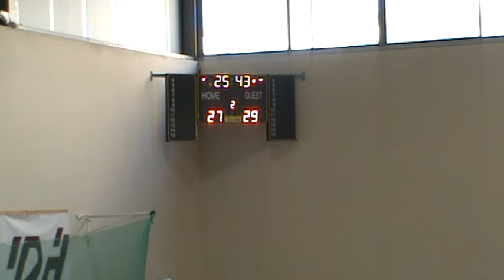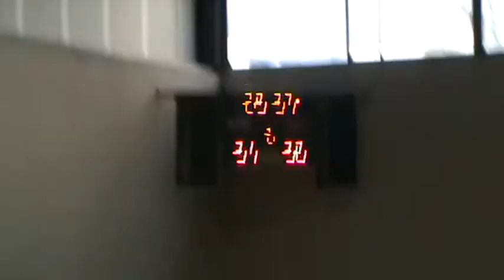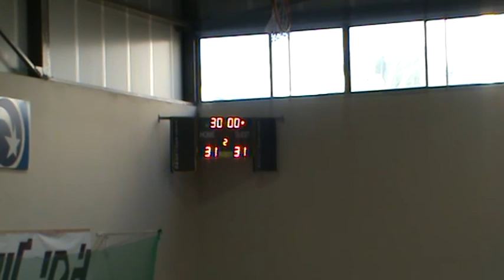הפועל ג'קי ליין אשדוד 31-31 מכבי סרוגו ראשון לציון מחצית 2